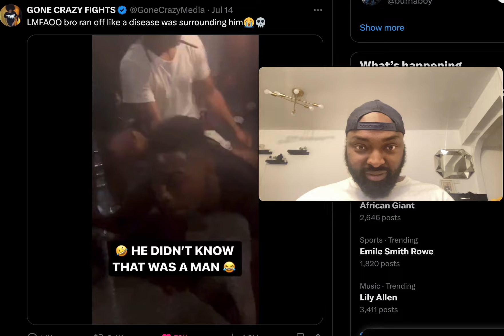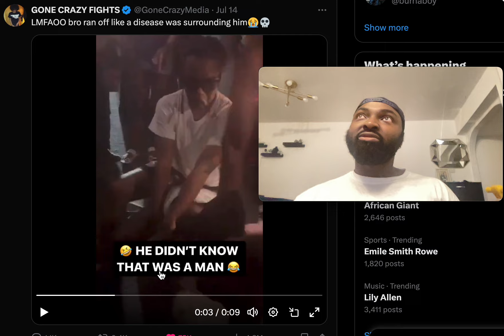HE WAS DANCING WHINING WITH A MALE AND HE DID NOT KNOW